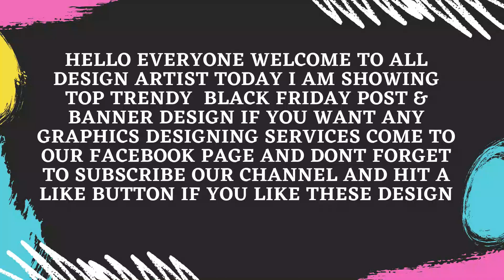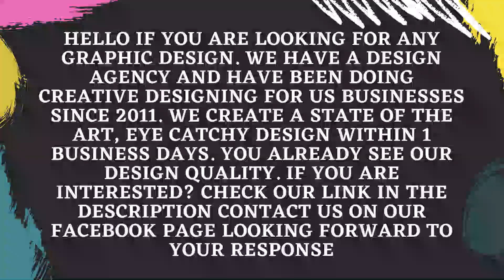Top Facebook post ideas Graphic design trends 2021🔥 | New post-Facebook story ideas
Our team makes premium Graphic design for you✨. Top  Facebook post ideas Graphic design trends 2021🔥. If you are a social media Influencer or run any only business online these Facebook post ideas make your account more engaging This is not our word our customer said that.  In this video, I am going to show the top Graphic design trends in 2021 🎨And show you a beautiful example of the top Facebook post ideas in 2021👍.